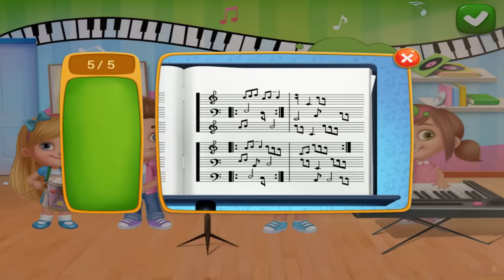Fun Kids Games - My Teacher - School Classroom Play And Learning Games for Toddlers Preschool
My Teacher - Classroom Play
By TabTale

Rise and shine! It’s time to go to school, in one of the funnest school games around! You’ll just LOVE being a teacher! Get ready to teach at the coolest school ever, packed with super fun and creative activities! Be the kids’ favorite new teacher! Help them solve puzzles & take care of adorable pets! School games can be SO awesome.

It’s time for the most amazing school games adventure! School games have never been this cool and exciting! Once you see what this fabulous school has in store for you, you’ll never want to leave! From pet care to puzzle play, there are endless fun and educational activities! Who knew school games could be SO much fun?!